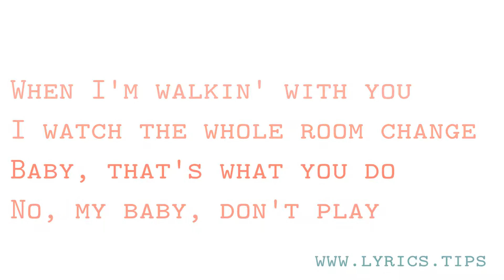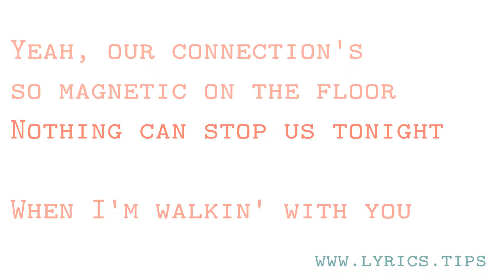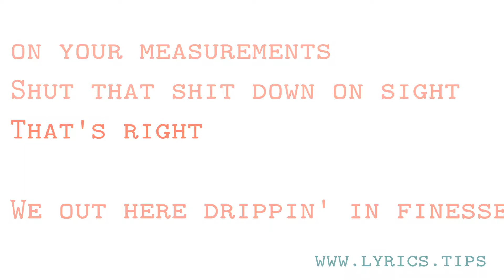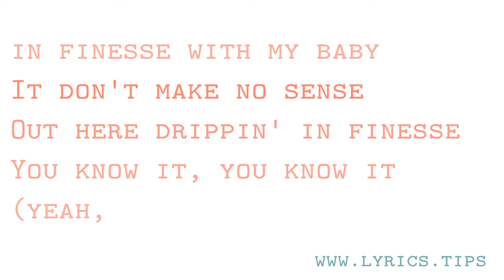Bruno Mars - Finesse Remix Feat. Cardi B Lyrics